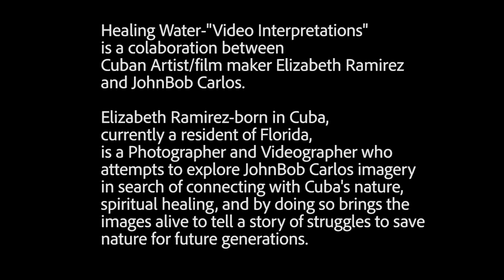Healing Waters Video Interpretation!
This is a Collaboration with Photographer JohnBob Carlos, we wanted to give another perspective to his photography. It is a pleasure for me to work with this amazing artist!